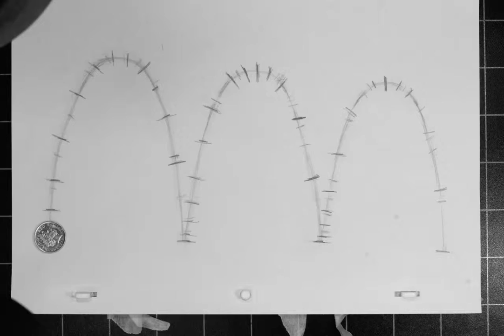2ball 001 01trail